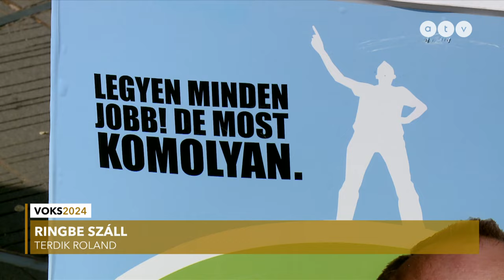„Ott indulunk, ahol jó a csapat, jó a jelölt, és csináltunk már valamit” – Terdik Roland az ATV-n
Miért indítunk polgármesterjelöltet Erzsébetvárosban? Mit csináltunk eddig a kerületben? Direkt indulunk rá a DK-ra? Elhangzott a Voks c. műsorban, április 25-én.